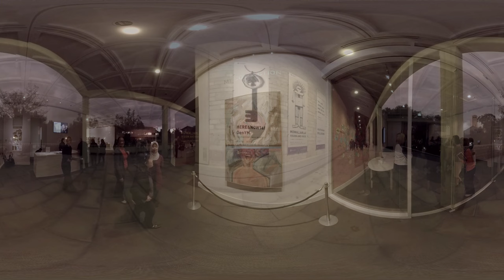HERE&NOW16 / GenYM Exhibition Opening - 360 Video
At the opening of HERE&NOW16 / GenYM, we played around with capturing the evening with some 360 degree video. Thanks to Brandon at Virtual Guest for enabling this!

HRE&NOW16 / GenYM
Lawrence Wilson Art Gallery, UWA
30 April - 16 July 2016

Curated by Hamida Novakovich, HERE&NOW16 / GenYM is a firsthand look at being young and Muslim in modern Australia.

Presenting nine contemporary artists whose otherwise diverse work is tied together by their experiences of being young and Muslim in Australia. The featured artists are (almost) all members of ‘Generation Y’, growing up or migrating to Australia in the 1990s and early 2000s, and their work reflects lives spent living with and challenging a ‘post-9/11’ construction of Muslim identity.

Abdul Abdullah’s photography and Fatima Mawas’s short films starkly confront the contradictions that continue to emerge from anti-Muslim sentiments in Australia. Nadia Faragaab and Idil Abdullahi express notions of ‘Somaliness’ through domestic objects representing romantic yearnings for Somalia. Abdul-Rahman Abdullah, Zahrah Habibullah and Rubaba Haider recollect delicate objects evoking childhood memories and familiar surroundings. Suzi Elhafez deconstructs concepts of Islamic ornamentation and cosmology through the senses, while Marziya Mohammedali exposes the ongoing plight of asylum seekers in Australia’s detention centres.

HERE&NOW is a series of annual exhibitions at LWAG that are led by emerging curators and showcase the outstanding work of contemporary Western Australian artists.